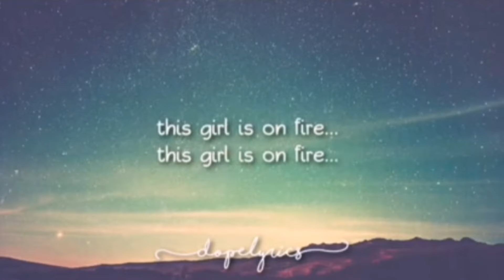trying this so you don't have to (secret i already know its fake)